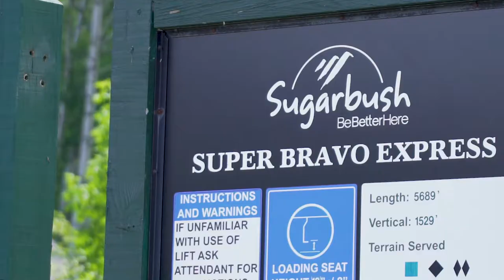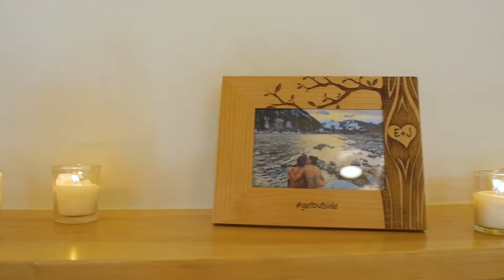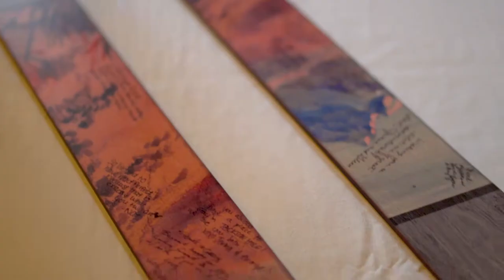Justin & Erin - "Living The Birthday Life, Everyday" - A Wedding Highlights Film at Sugarbush Resort